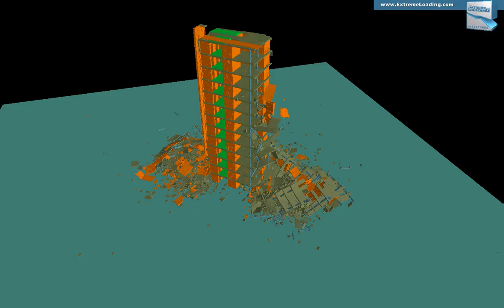INACHUS - Structural analysis of an Office tower, Devastating earthquake, Case 4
Analysis of an Office tower in an Earthquake scenario. Structural analysis performed by ASI in conjunction with INACHUS FP7 Project providing USaR with better tools for the location and rescue of survivors in collapsed structures.

Software Used: Extreme Loading for Structures is an advanced non-linear structural analysis software tool designed specifically for structural engineers. ELS allows structural engineers to study the 3D behavior of structures through both the continuum and discrete stages of loading. This includes static and dynamic loads such as those generated by a blast, seismic events, impact, progressive collapse, and the wind. Unlike many structural analysis software tools which are based on the Finite Element Method (FEM), ELS utilizes a non-linear solver based on the Applied Element Method (AEM). This allows ELS is to automatically analyze structural behavior during elastic and inelastic modes including the automatic yielding of reinforcement, detection, and generation of plastic hinges, buckling & post-buckling, crack propagation, membrane action & P-Delta effect, and separation of elements. The resulting debris and impacts with structural elements are also automatically analyzed and stress redistribution is inherently calculated.